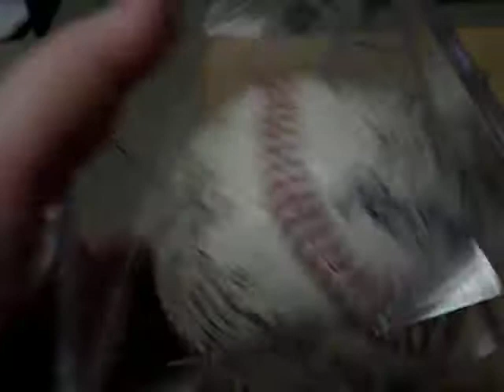2 Tacoma Rainers Autographed Baseballs